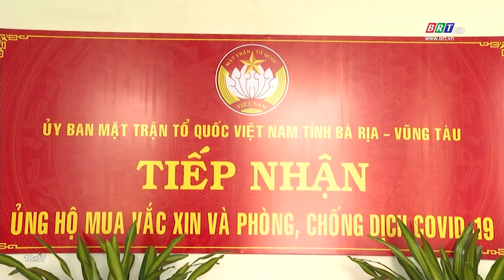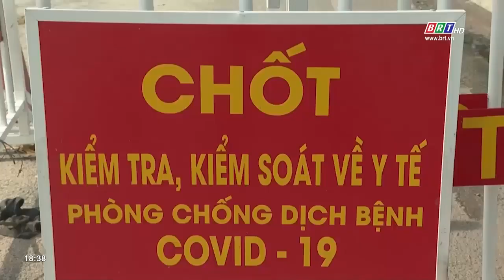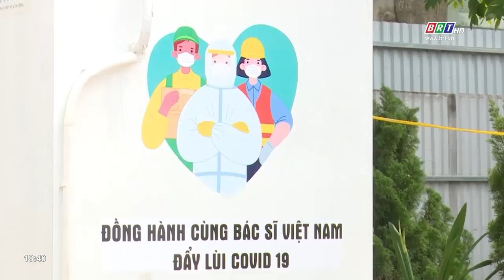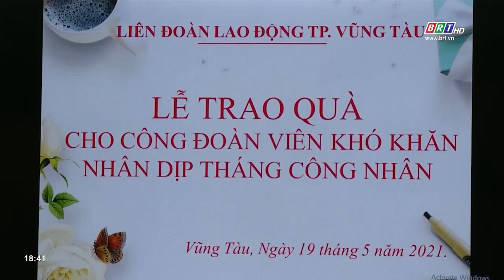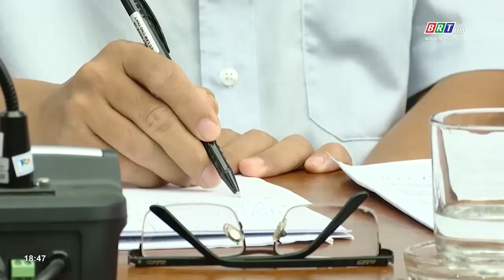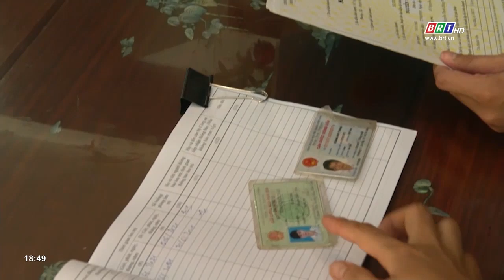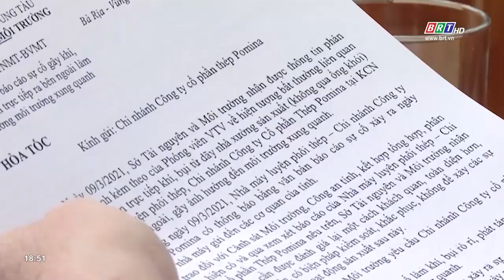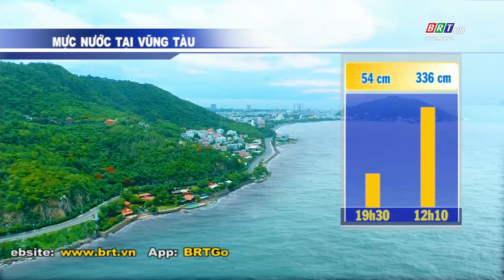Chương trình thời sự tối 08/6/2021 | BRTgo